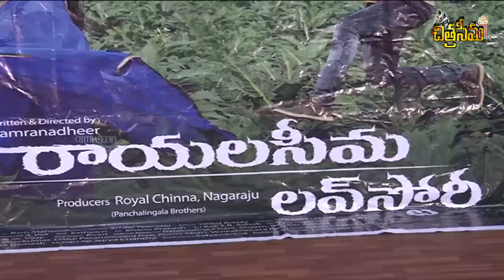RAYALA SEEMA LOVE STORY MOVIE PRESS MEET || PRUDHVI RAJ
RAYALA SEEMA LOVE STORY MOVIE PRESS MEET